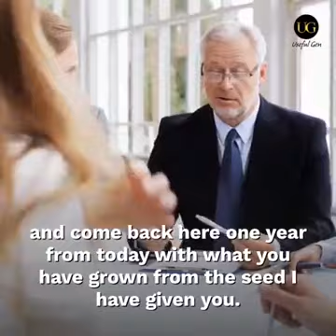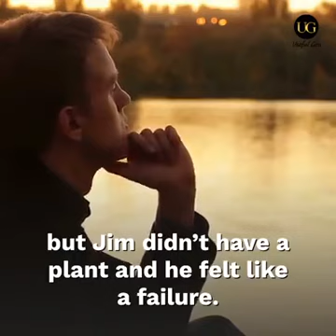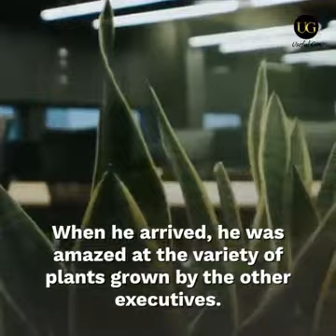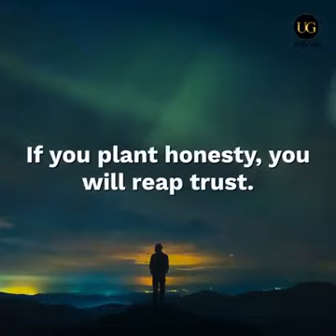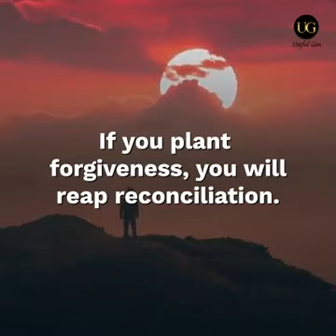IF YOU PLANT HONESTY YOU WILL REAP TRUST.....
Video from Steduy